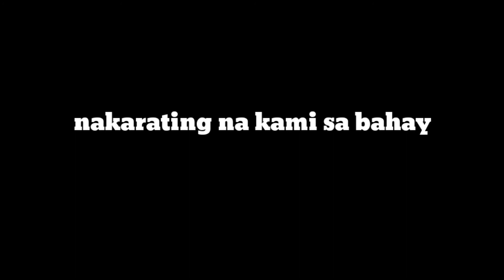PAMPANGA RIDE | MotoJamPH